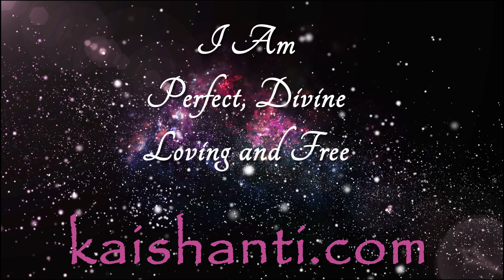The Heart Is Awakening ~ Divine Grace Awakening for the Heart of Humanity 💗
We’re in the Love.  We’re in the Light.  We’re in the Joy.  We’re in the Peace.  We are in the Divinity.  We have to remember every single day why we came here, what we’re doing here, what we’re bringing to this Earth Plane, what we’re doing in this Conscious State of Awareness, why we’ve Awakened ourselves at this time, why we’ve been developing ourselves.

This is the time to Consciously observe the Divinity within us and within everyone around us.

I am so Pure.  The Purity within us expresses itself every day, in everything we’re doing.

Our Heart Space is so big that we can consciously activate it to express this Divinity and this Love in the world so that it is felt by the entire Consciousness of Humanity.

Let’s take some time today to look in the Heart, to expand the Heart, to explore the Heart, to reveal the Heart to everyone around us, and to connect with everyone on the Heart Level.

Go inside of your Heart.

~ Light Language ~

Take a moment and look around in your Heart Space.  What do you see?  What do you feel?  What is your experience sitting Deep in the presence of your Divine, Perfect Essence?  What do you Experience in your Heart?  What is your Heart speaking to you?  The Inner most Space within you.

The Heart knows.  The Heart feels.  The Heart experiences.

Your Heart is Awakening to the Truth of You.  What is your Truth?  What is your Essence?  What is your personal place of Power?

Imagine yourself going so Deep in your Heart that you connect to everything and everyone that is already existent deep in your Heart Space.

Find all beings, all things within your own Heart.  There is a Nectar of Love Deep in your Heart.  This is the spring of Wealth, Youth, Prosperity, Health, the knowledge that we are Divine.  Allow this beautiful Earth inside of you to be nourished with this nectar of your Heart.  Showering the whole planet with your Divine Nectar of Love, Light, Joy, Truth, and Divinity.  You can shower the entire world with your Love and Your Light.  Feel everyone and everything being deeply drenched in the Divine vibrations of your Inner Essence in your Heart.

We all now just dissolve into the Grace of the One Divinity, the One Consciousness and the One Love, the Essence of God’s Grace, the Essence of Truth.

~ Light Language ~

When I watch these videos on my own, I see that the energy that is flowing through them is God’s Grace, and this is why I watch them, because I find that it’s a pure energy of God’s Love.  So, I refer to this work as Channeling God’s Love, because I feel that the channel of consciousness that runs through our bodies as the divine channel of light, is a channel that allows us to speak the truth, that allows us to speak in consciousness, that allows us to speak in grace.  This is an energy of the awakening of the Kundalini or Shakti within the body that happened within me when I was 27 years old, about 23 years ago.  It has evolved into this state now where I can just drop into the consciousness and allow it to speak through me, work through me, talk through me, and give blessings and alterations in consciousness through me.  I’m very established in this energy and I feel that it’s a quiet restitution within myself that comes through for the benefit of all beings.  I hope you will enjoy it and you will see what is happening and you will experience the grace and the love that is coming through.

For more Grace and Love...